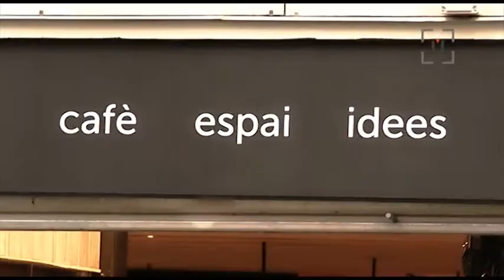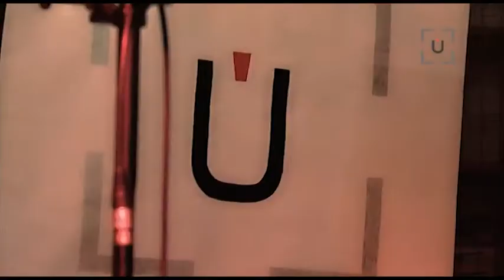El Públic s'obre al públic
Vídeo de l'acte d'inauguració d'El Públic del 30 de setembre del 2011. L'espai és una creació de Xandri Calsapeu i Clack.